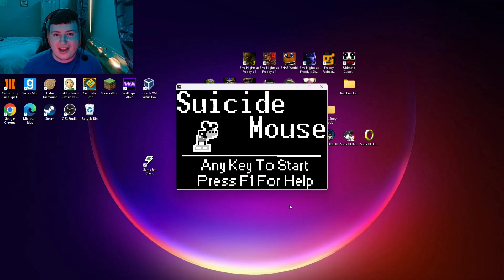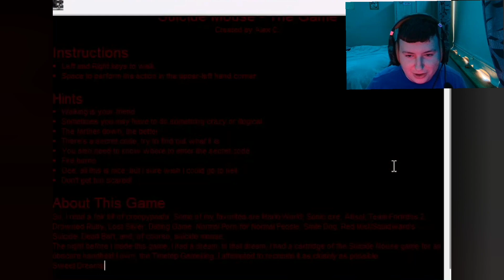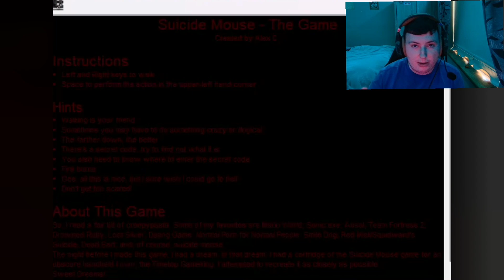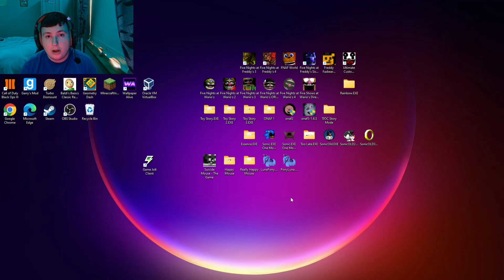MICKEY MOUSE HAS HAD ENOUGH | Suicide Mouse - The Game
This game was fun to play. It was a short game to play but it was fun because you can interact with things but it was sad because there was all different ways for Mickey to commit suicide.